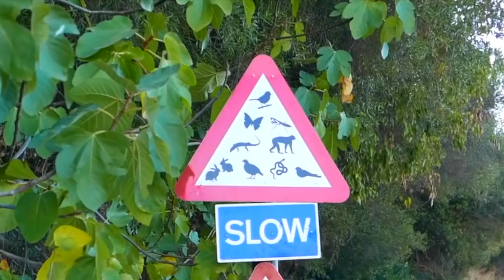SPAIN TRAVEL DIARY // CONTIKI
I spent 2 weeks in Spain on a Contiki tour. We visited Madrid, Segovia, Bilbao, San Sebastian, Pamplona, Zaragoza, Barcelona, Ibiza, Granada, Gibraltar, Seville, Cordoba, and Toledo. I have full detailed blog posts on each city and tour review on my blog!